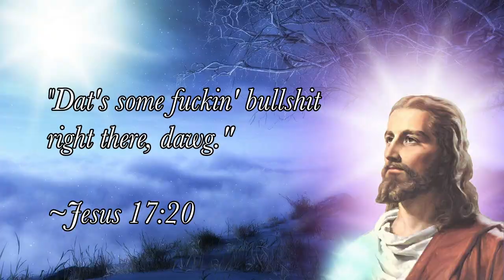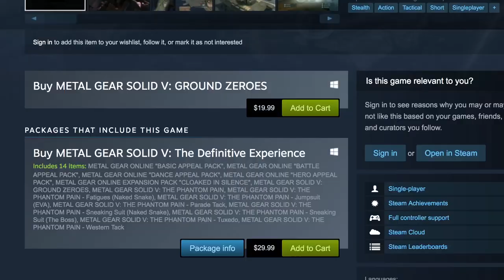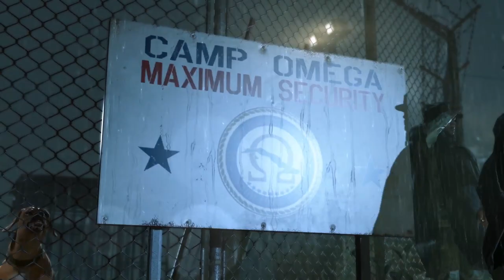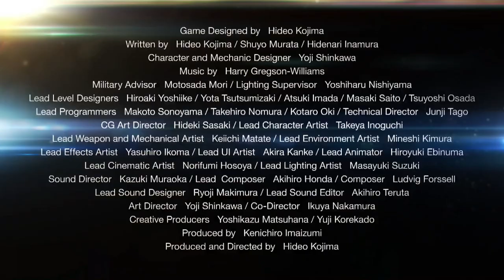Metal Gear Solid V: Ground Zeroes Review - Overpriced & Tone Deaf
Metal Gear Solid V: Ground Zeroes is a really awesome opening mission that isn't worth its price of admission.